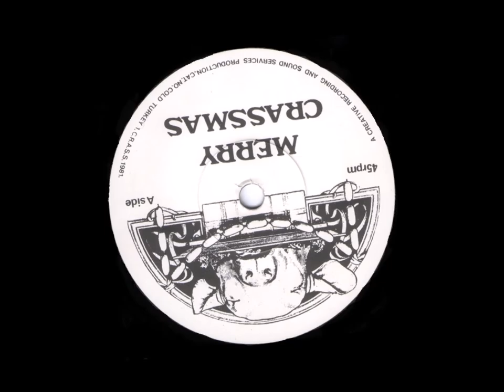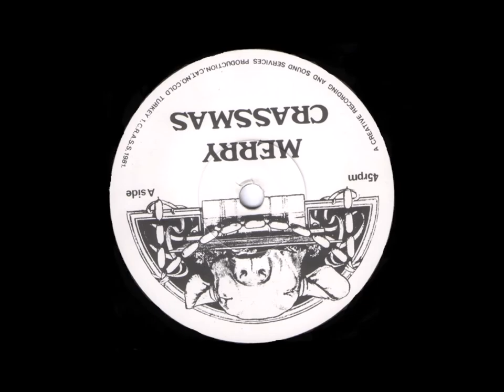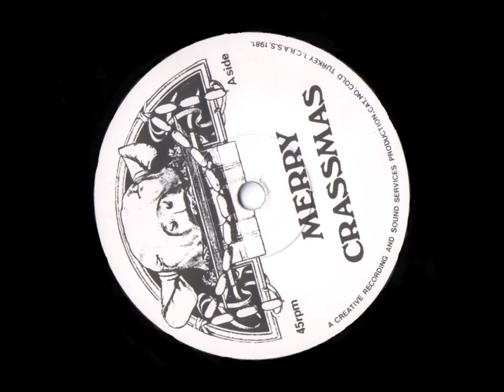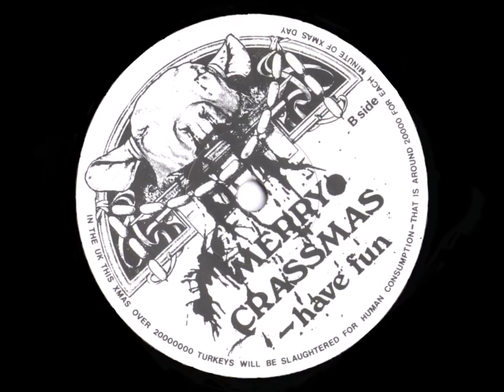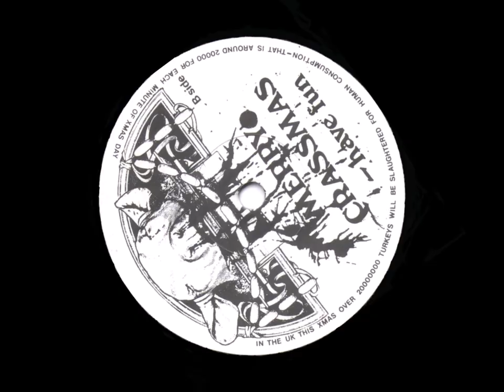CRASS "Merry Crassmas" (Both Sides of 7" /1981)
Christmas medley of Crass songs released in 1981 on Crass Records.